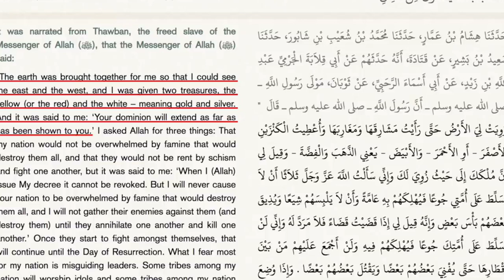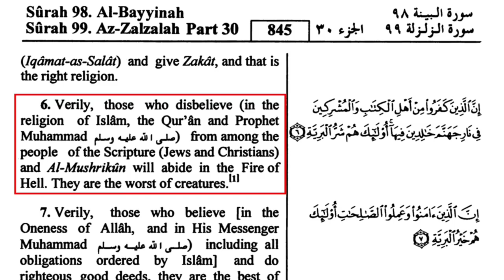Why do Muslims resent Muhammad cartoons? | solid believer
solid believer
Why Muslims Should Be HAPPY About Muhammad Cartoons,by david wood,